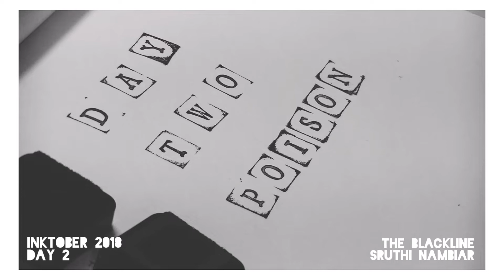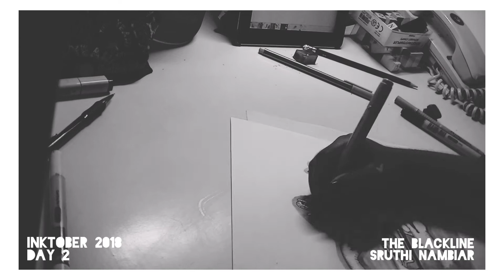Inktober 2018- Day 2- Poison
Happy Inktober!
This is my Day 2 video, and my prompt was Poison. In this illustration I wanted to show we are our own poison when we let a large part of our population go without education, when think of of us is superior to others, when we do no respect each other, when we think that we have the right to control the rights of others, it is a long list, but one of the worst one is when we just watch it all happen and do nothing.
ABOUT THE BLACKLINE-
The BlackLine is a space created by me where I bring in all my ways of creative expression and share it with the world. I use all different kinds of media, a lot of which you can find here on my channel and you can find more on my instagram and website. Thank you for taking a walk through my artistic journey.
FOLLOW ME ON-
CREDITS-
Video Editing App: InShot
NOTE-
Due to my laptop being dead, I had to resort to InShot to help me edit my videos. So, sorry that it is not upto the mark. Fingers crossed on getting my laptop working again!